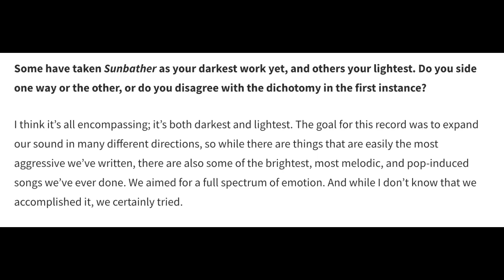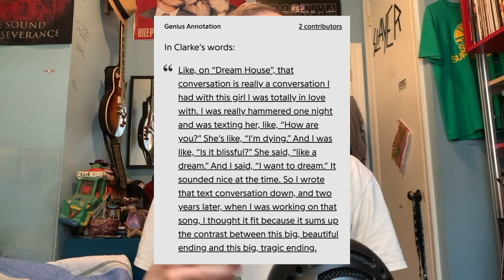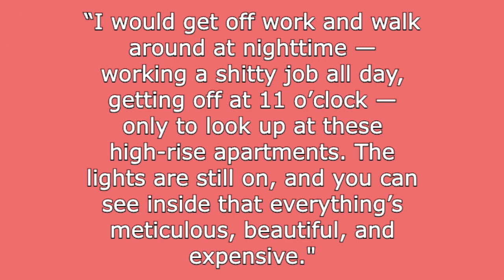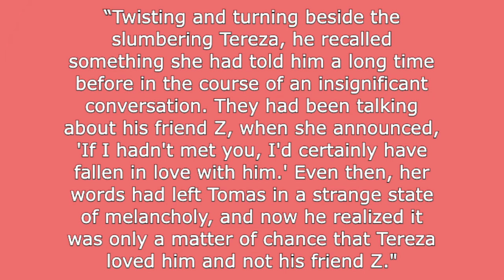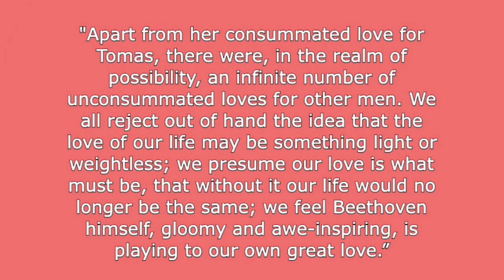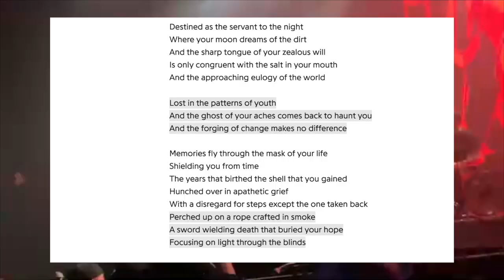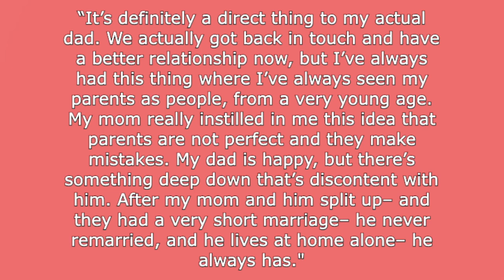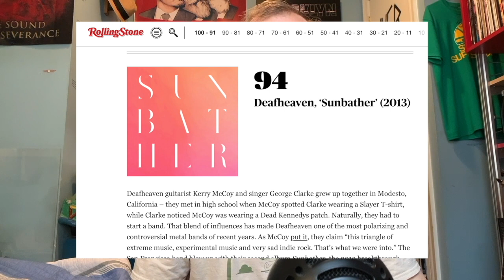Deafheaven "Sunbather" Deep Dive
Sunbather is one of my favorite albums of all time, and I just wanted an excuse to spend an entire video talking about it. I hope you have a good time watching it!

0:00 Intro
0:45 Before the Album
3:17 The Artwork
3:46 The Music Itself
14:03 Aftermath